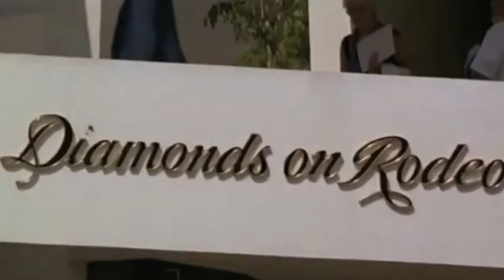Multikino Kino na Obcasach kwiecien 2015